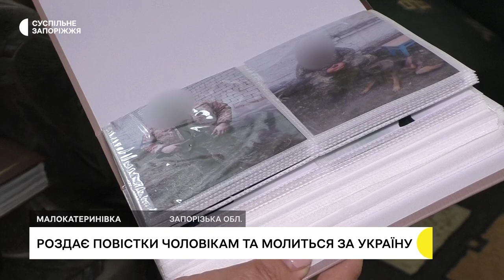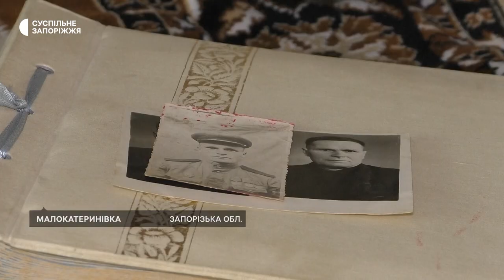Інспекторка військово-облікового столу на Запоріжжі про війну та свою роботу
Все життя пропрацювала інженеркою проєктно-кошторисних робіт на будівництві, а на пенсії роздає повістки чоловікам. Так жителька Малокатеринівки Світлана розповідає про свої будні. Її син пішов захищати Батьківщину добровольцем. Тож для Світлани її теперішня робота дається морально важко. Жінка розповіла свою історію кореспондентам Суспільного.